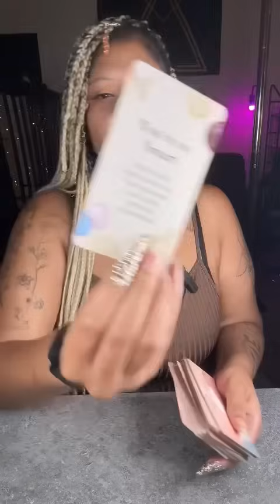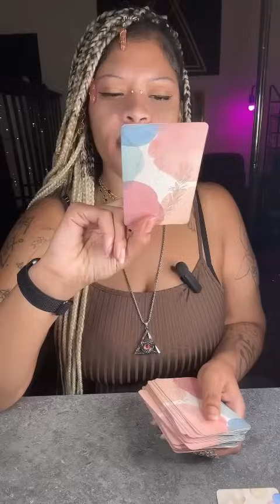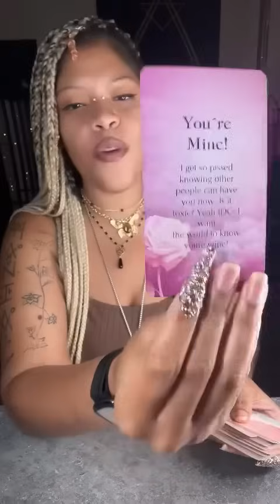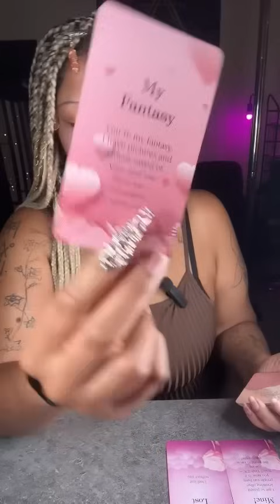YOU’RE SO INTELLIGENT YOU GOT PEOPLE QUESTIONING THEMSELVES! YOU COME OFF AS DOMINANT!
For exclusive and inclusive love readings. Only 3.99 for level one and 6.99 for level two.💗